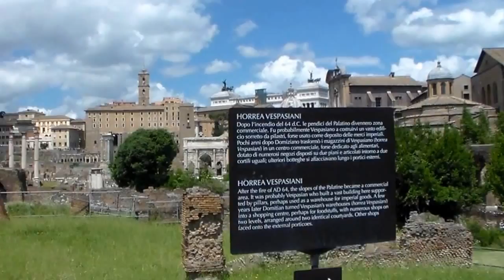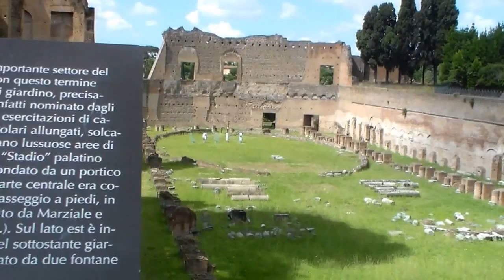Fori imperiali Roma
Roma,Fori Imperiali